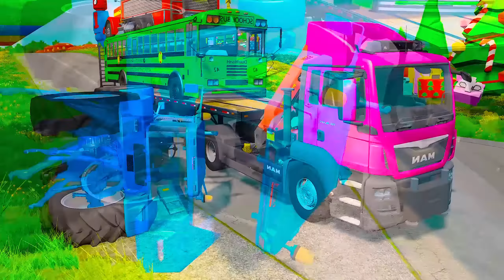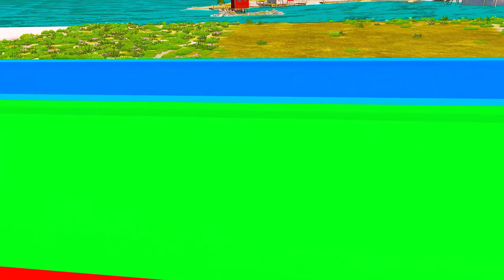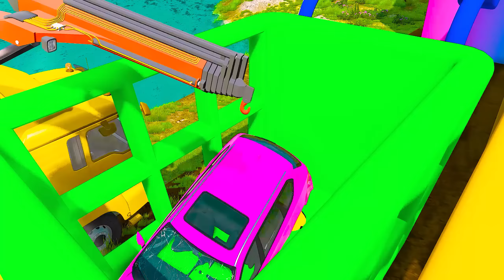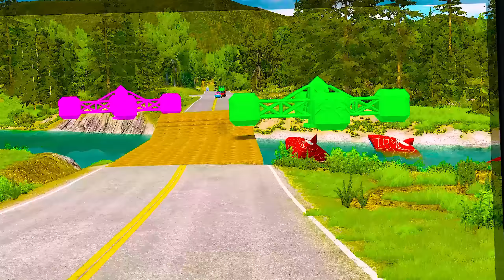Big & Small Long Lightning Mcqueen vs King Dinoco vs Thomas Train - BeamNG.Drive